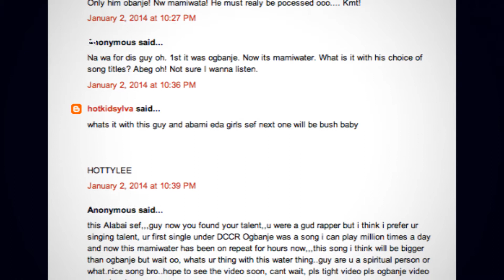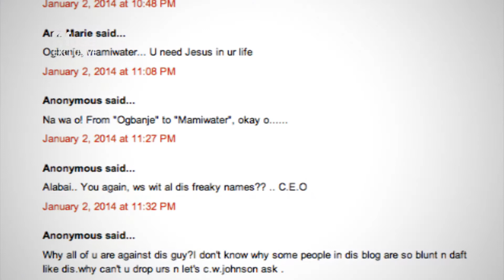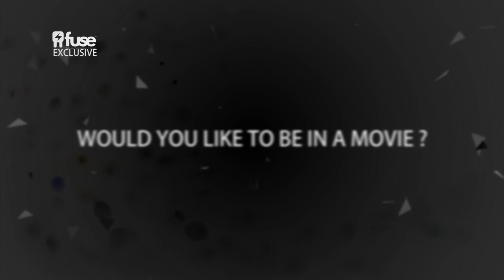FUSE EXCLUSIVE:ALABAI's INTERVIEW